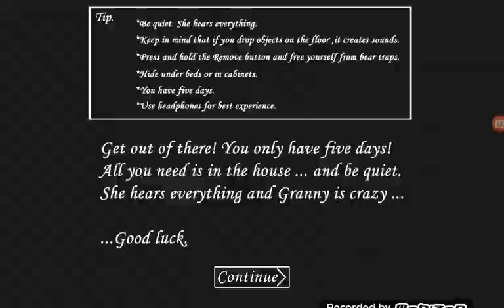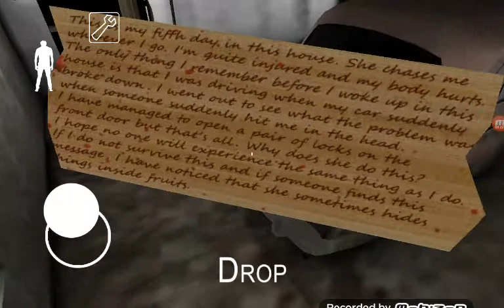Granny Ep 5: Sauna and Death Endings! 💀